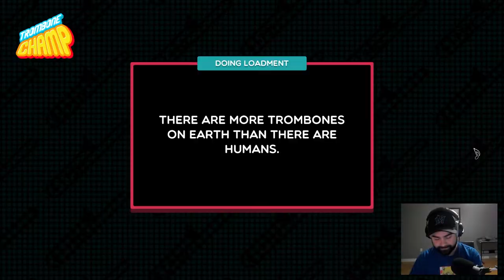I'm The King of Trombone Champ Custom Songs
I played the craziest customs songs that you could find on the Trombone Champ discord and found these absolute gems! Be sure to check out my twitch channel linked for more content like this! I stream every Tuesday, Wednesday and Thursday from 8:30 - 12am EST